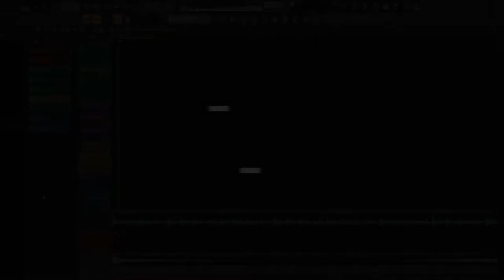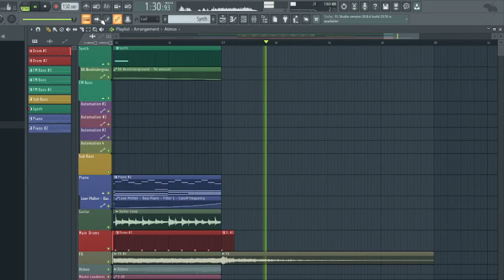Broken Synergy - Fruity Riddim - FL Studio 20 Playthrough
Style: Electronic, Bass
Genres: Dubstep
Subgenres: Riddim
Tempo: 150 bpm
Key: E
Loudness: - 4.0 dB